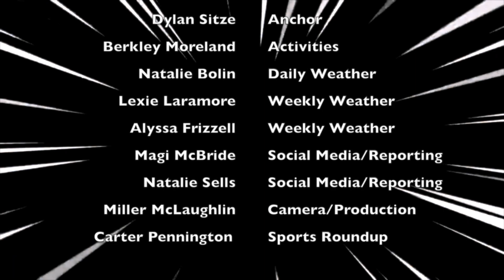11.18.21 DHS Announcements